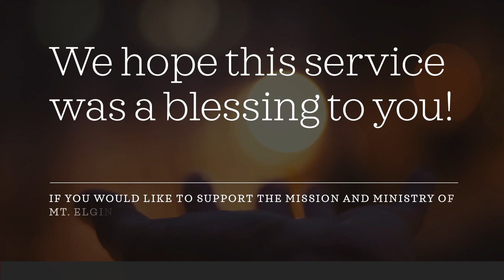November 7 2021 Worship_MEUC